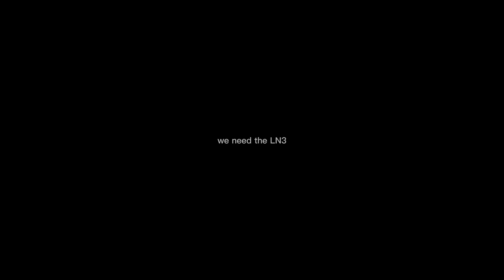Little Nightmares III - Main Menu [FAN-MADE] [credits in Description]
Audio Music:@RadRob24

[Imagine The Little Nightmares III combat would be like a Metal gear rising style]

release the Goddamn Sequel trailer pls Tarsier we been waiting for too long.